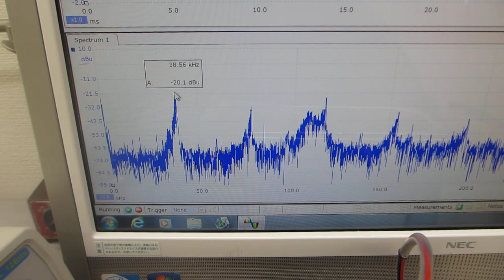水槽表面を改質（応力緩和・均一化）する超音波技術（超音波システム研究所）